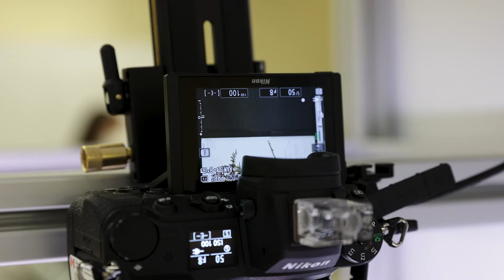Herbarium High-throughput Imaging System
Descriptive Transcript - BioMob Demo

[Upbeat electronic music starts.]

[A close up view of Virginia pine needles and cones on a white background.]

[A scale bar positioned below a typewritten label with a description of a Pinus virginiana specimen collected in 1975.]

[A close up view of a typewritten label stating ‘High-throughput Imaging System’, with a scale bar positioned below it.]

[A woman places on a conveyor system a series of trays with herbarium specimens of dry-preserved leaves and flowers on white paper. Each specimen has a barcode, and label with descriptive text. The trays of specimens move through the imaging system process. The trays stop in a position surrounded by lights and an overhead camera. Plant specimens on trays roll along the conveyer belt. A camera displays a picture of one of the images of a pressed plant specimen. A woman removes the specimen from the tray and places the empty tray on the return ramp. She examines the image of the plant specimen on the computer monitor. An overhead view of multiple images of pressed plant specimens with flowers and leaves.]

[Music ends.]

[Government of Canada wordmark.]

[End.]